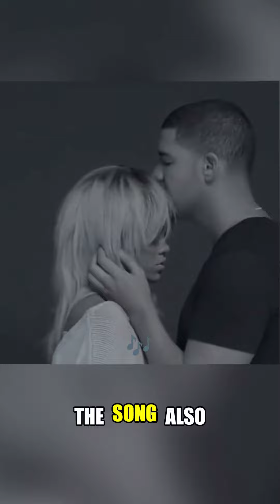Drake's Controversial Diss Track Sparks Legal and Rap Battle Drama!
In the ever-evolving landscape of hip-hop, few events capture the attention of fans and critics alike quite like a high-profile diss track, and when it comes to stirring up controversy, few artists wield the pen quite like Drake. With his razor-sharp wit and uncanny ability to craft clever rhymes, the Canadian rapper has long been regarded as a master of the genre, using his platform to both entertain and provoke in equal measure. However, his latest foray into the world of diss tracks has ignited a firestorm of legal and rap battle drama that threatens to engulf the entire industry in its wake.

Central to the controversy is Drake's latest release, a blistering salvo aimed squarely at his longtime rival and fellow rapper. The track pulls no punches, with Drake delivering a scathing critique of his adversary's skills, persona, and personal life, leaving no stone unturned in his quest for lyrical supremacy. Yet, while such confrontations are par for the course in the world of hip-hop, the fallout from Drake's latest diss track has been anything but ordinary.

Almost immediately upon its release, the track sparked a frenzy of speculation and debate, with fans and critics alike dissecting its lyrics for hidden meanings and thinly veiled insults. Social media lit up with reactions, as supporters and detractors alike weighed in on the merits of Drake's rhymes and the legitimacy of his grievances. Yet, amidst the chaos and confusion, one question loomed large: would Drake's controversial diss track lead to legal repercussions?

Indeed, the answer came swiftly, as the target of Drake's ire wasted no time in responding with threats of legal action. Allegations of defamation and slander flew fast and furious, with legal teams on both sides preparing for battle in the courtroom. Yet, even as the drama played out in the public eye, the real showdown was yet to come, as the two rappers squared off in a high-stakes rap battle that would determine once and for all who would emerge victorious.

As tensions reached a fever pitch, fans around the world tuned in with bated breath, eager to witness the clash of titans unfold in real-time. From blistering freestyles to devastating punchlines, the battle raged on, each rapper vying for supremacy in the cutthroat world of hip-hop. Yet, even amidst the heat of competition, a sense of mutual respect and admiration shone through, as both artists acknowledged the skill and artistry of their opponent.

In the end, the outcome of the rap battle mattered less than the spectacle itself, as fans reveled in the drama and excitement of witnessing two of hip-hop's biggest stars go head-to-head. And while the legal and rap battle drama may have come to an end, the legacy of Drake's controversial diss track will live on, a testament to the power of words and the enduring allure of hip-hop culture.